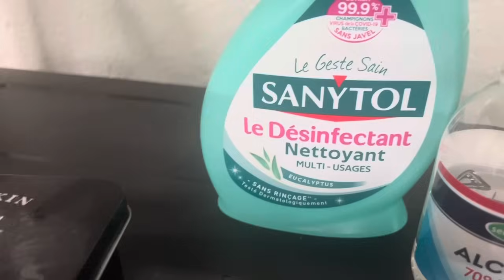FREDIMIX TATTOO 2024 :5 trucs a savoir sur le piquage